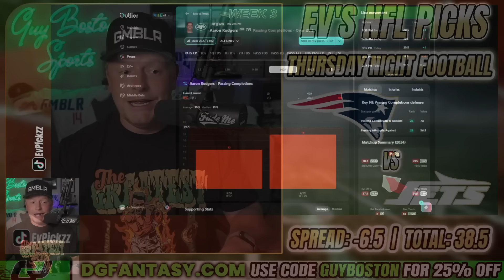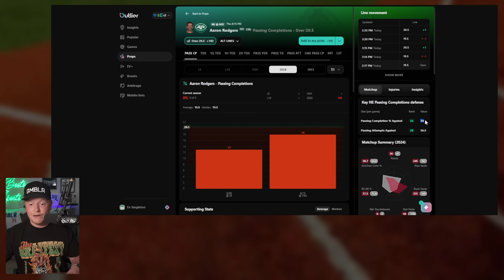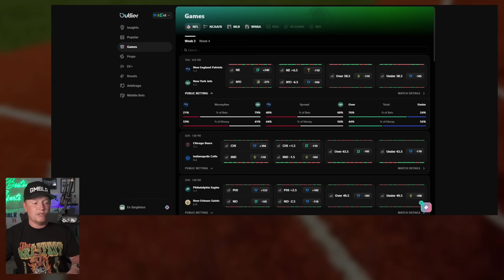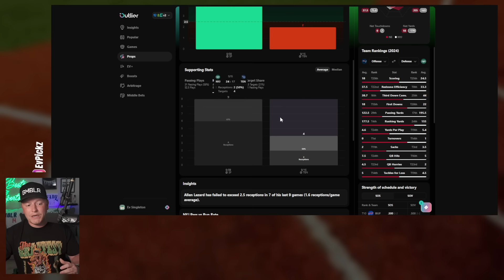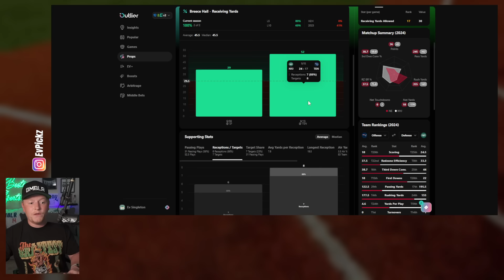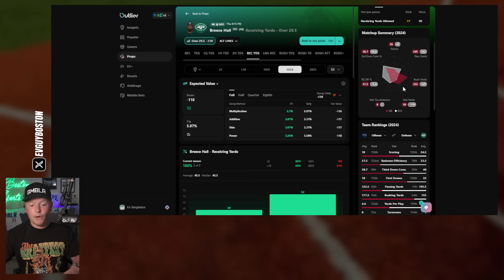Patriots vs Jets Thursday Night Football Picks | FREE NFL Best Bets, Predictions, and Player Props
Thursday Night Football Bets New England Patriots vs New York Jetse Week 3 2024 ! In this video I give you my top TNF betting picks for the week. Make sure to keep an eye on the *pinned comment for any changes or additions* (updated by game times).

💰 Sign up for *Underdog Fantasy* and use code *GUYBOSTON* and receive a special square and up to a $250 first-time deposit bonus

🔥Check out ALL OF The BEST Sportsbooks Signup Offers and Bonuses In Your State

*DraftKings* - Bet $5, Get $250 in Bonus Bets plus 1 Month of NFL+

*FanDuel* - Bet $5, Get $200 in Bonus Bets if it Cashes AND 3 Weeks of NFL Sunday Ticket

*Bet MGM* - Up to $1500 in Bonus Bets if your First Bet Doesnt Win

*Caesars* - Up to $1000 in a single Bonus Bet if your First Bet Doesnt Win

🔥 Sign up for *PrizePicks* and use code *GUYBOSTON* and Place a $5 Lineup and get $50 INSTANTLY